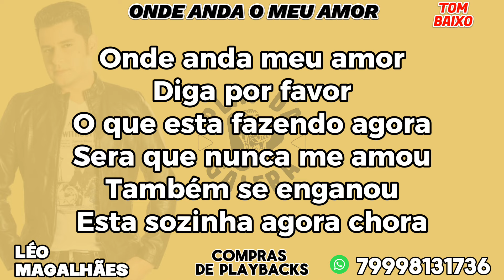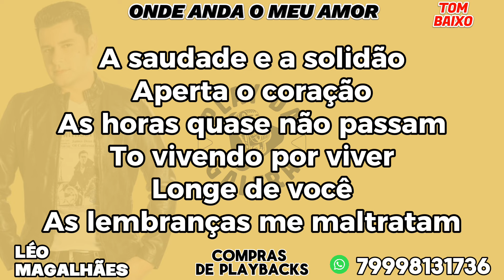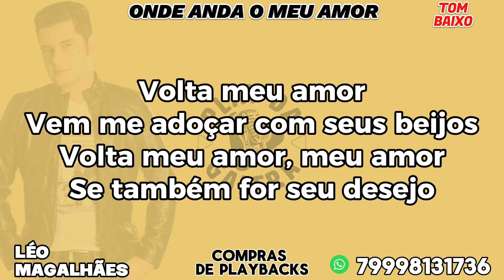KARAOKÊ, Tom baixo , ONDE ANDA O MEU AMOR , Léo Magalhães, forró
🟡Caso seja um detentor de direitos autorais, e não queira ver esse vídeo aqui, peço por favor, basta entrar em contato, iremos REMOVER o vídeo
IMEDIATAMENTE!

Contato e zap
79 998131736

Caso tenha interesse em adquirir os playback desse canal ou querida encomendar outros, favor entrar em contato com o número a cima